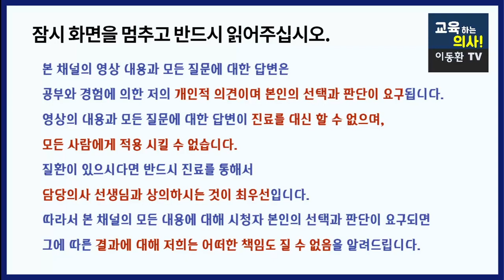[내몸은 언제 먹는가로 결정된다] 음식 먹는 시간조절로 혈당관리 잘하는 방법.